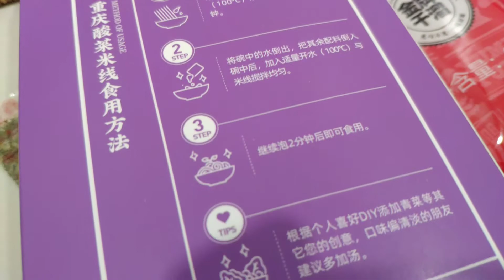How To Cook Kings Noodle ChongQing Taste 金牌千溜重庆酸辣米线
每一口都是老重庆的味道。